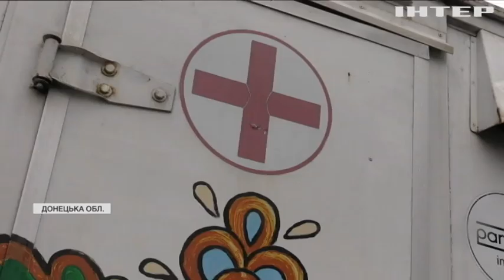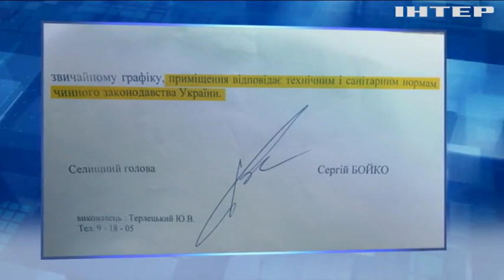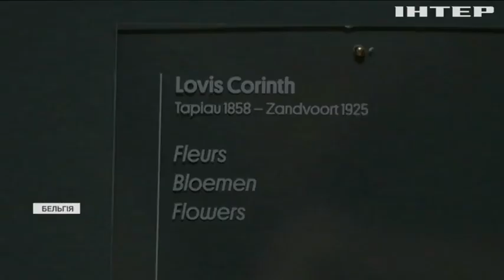Новости 7:00, выпуск за 11 февраля 2022 года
Дивіться у випуску:
На випадок російської агресії у Британії ухвалили санкційний закон.
Стеля впала в одному з класів школи на Миколаївщині.
Бельгійський музей передав картини родині, яку пограбували у часи Другої світової війни.